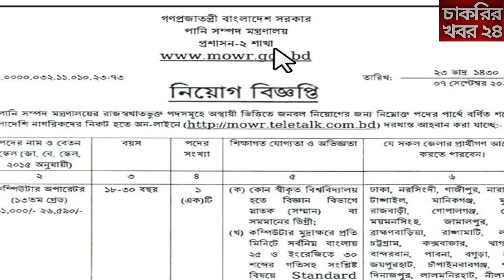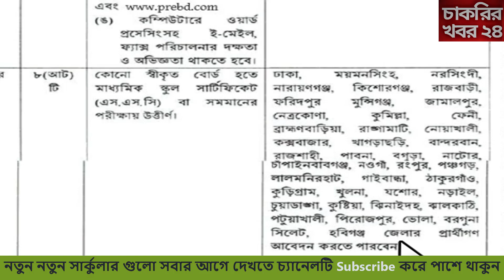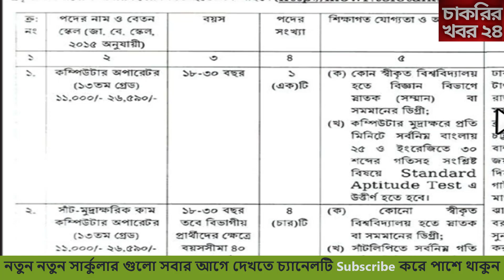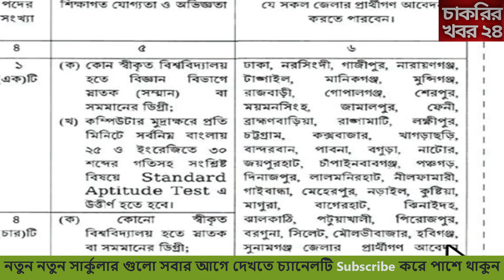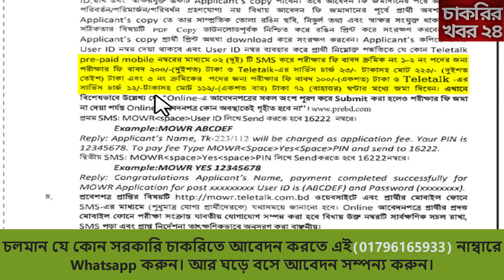পানি সম্পদ মন্ত্রণালয় নিয়োগ বিজ্ঞপ্তি ২০২৩ 🔥 Pani sompod montronaloy job circular 2023🔥চাকরির খবর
পানি সম্পদ মন্ত্রণালয় নিয়োগ বিজ্ঞপ্তি ২০২৩ 🔥 Pani sompod montronaloy job circular 2023🔥চাকরির খবর: সকল সরকারি চাকরির খবর ২০২৩, সরকারি চাকরির নিয়োগ বিজ্ঞপ্তি ২০২৩, সরকারি চাকরির নিয়োগ 2023, নতুন সরকারি জব সার্কুলার ২০২৩, সরকারি চাকরির লিস্ট ২০২৩, চাকরির খবর ২০২৩, নতুন চাকরির বিজ্ঞপ্তি সহ দেশের সকল সরকারি চাকরির খবর এখানে সবার আগে পাবেন।Pani sompod montronaloy job circular 2023

🔴 প্রতিষ্ঠান:
🔴 আবেদন শুরুর তারিখ: ১২/০৯/২০২৩ সকাল. ১০.০০ টা
🔴 আবেদনের শেষ তারিখ: ১৩/০৯/২০২৩ বিকাল. ০৫.০০ টা